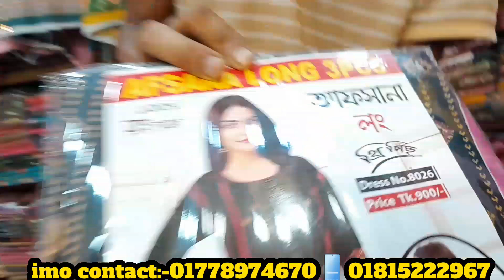৫০০ টাকার থ্রি পিছ কিনুন ২৩০ টাকায় | পছন্দ মত ৬ ডিজাইন থেকে ৬ টা নিতে পারবেন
৫০০ টাকার থ্রি পিছ কিনুন ২৩০ টাকায় | পছন্দ মত ৬ ডিজাইন থেকে ৬ টা নিতে পারবেন|

দোকান:-বনলতা ফেব্রিক্স

প্রোপাইটরঃ-মোঃ মাহাবুব আলম

ঠিকানাঃ-গাউছিয়া মার্কেট-১,(নীচ তলা) গলি নং-১২,দোকান নং-১৮৭,ভুলতা রুপগন্জ নারায়নগঞ্জ

ইমু নম্বর ভিডিওতে দেওয়া আছে কল করুন